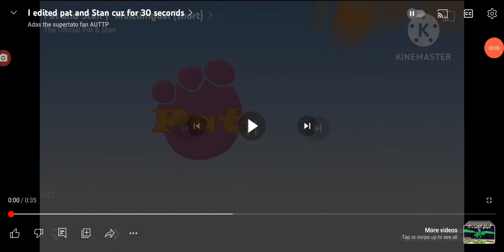pat and stan YTP 2 speed